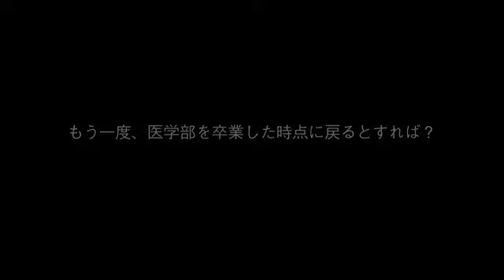京都大学 女性医師 VOICE「新たな評価軸の構築による女性医師の評価を提言する」09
女性医師のキャリア継続に必要な医師の勤務環境とそれをとりまく医療体制・医学教育・医療文化に関する研究
女性医師 VOICE「新たな評価軸の構築による女性医師の評価を提言する」
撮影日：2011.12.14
医師紹介
昭和63年卒、大学病院勤務、医学教育学・病理、常勤（教授）、夫：国家公務員（独立行政法人 産業技術総合研究所）、子ども：１人（９歳）